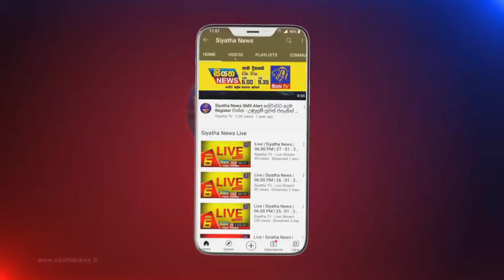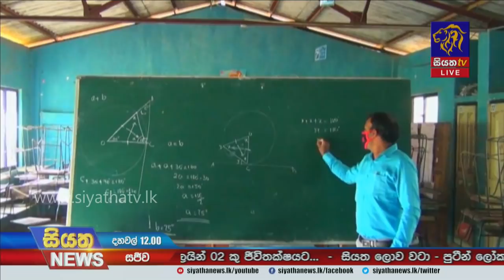Siyatha News | 12.00 PM | 06 - 03 - 2022